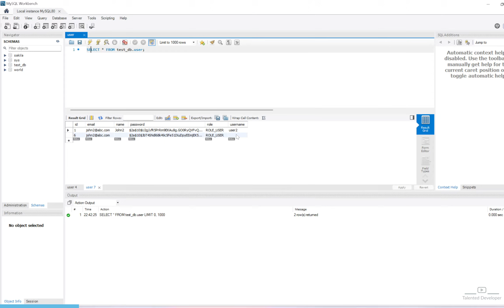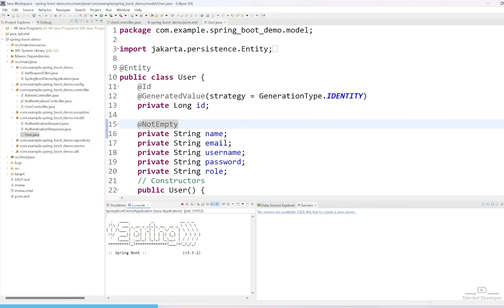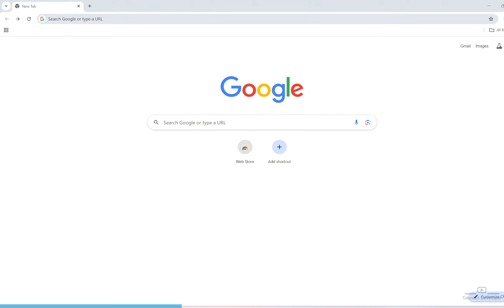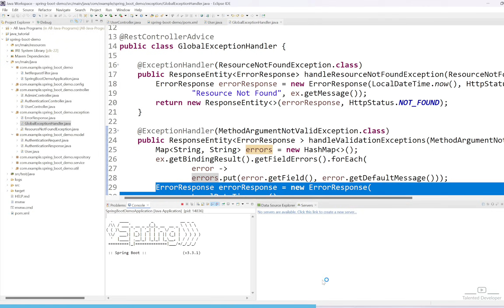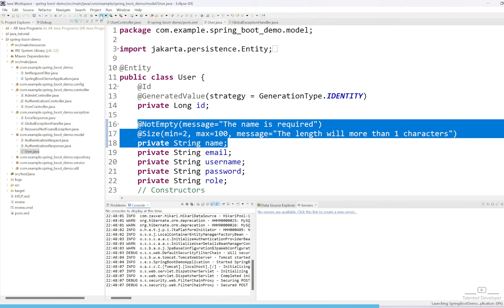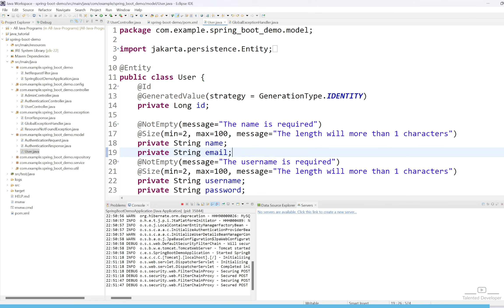Spring Boot Validation: Validating Request Data in Controller | Chapter-13 | Java Spring Boot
In this video, we'll explore how to validate request data in a Spring Boot application using annotations like @Valid and @NotNull. Proper validation ensures that your application only accepts valid data, enhancing both security and reliability. We'll walk through a practical example of how to validate incoming requests in your Spring Boot Controller and handle errors gracefully.

In this video, you'll learn:

🔍 How to add validation annotations to your request models
🛠️ How to use @Valid, @NotNull, and other validation constraints in Spring Boot
🚦 How Spring Boot handles validation errors in a Controller
📝 Best practices for request validation in a Spring Boot application
Useful Links: